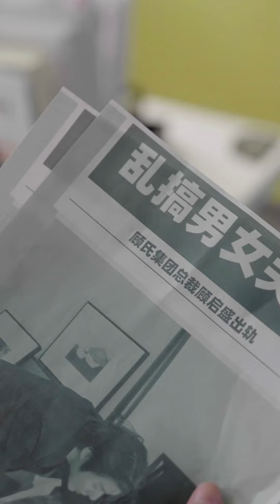惡毒後媽將兒子趕出家門，對其生母出言不遜，隨後他便讓一家破產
大家好！这里是华语影视剧社
很高兴能在这里与大家见面🎉🎉
我将带给大家各种精彩的剧集

霸总、复仇、逆袭、宅斗、神医
艺人创作不易，如果你觉得精彩的话，别忘记留下小红心💖💖